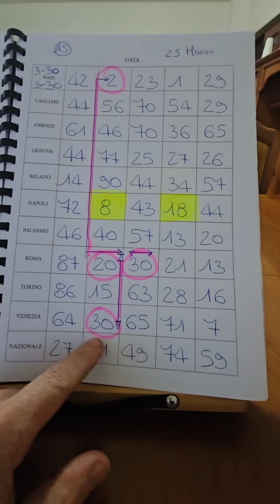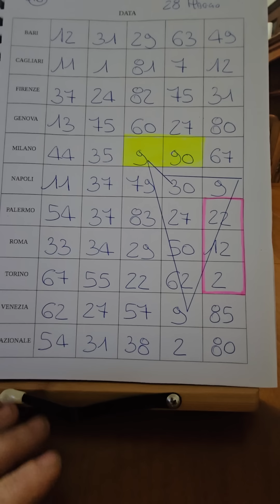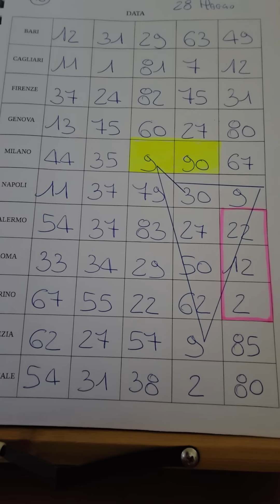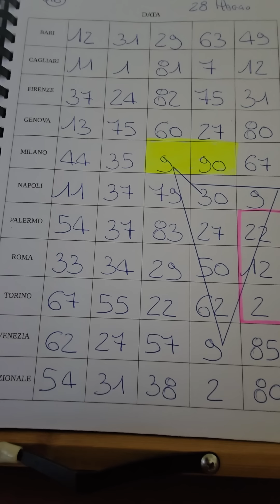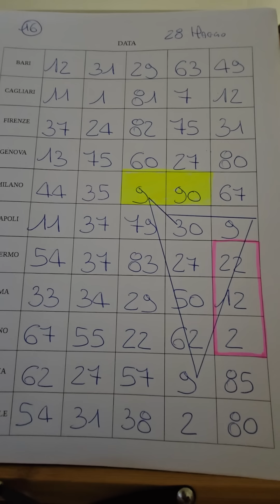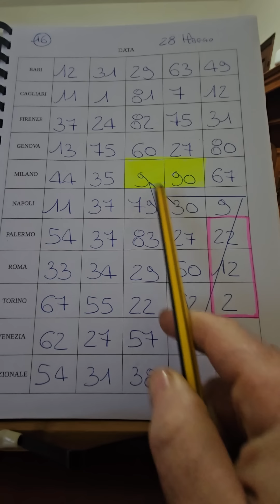Ecco il nuovo 9-90 !!!!!